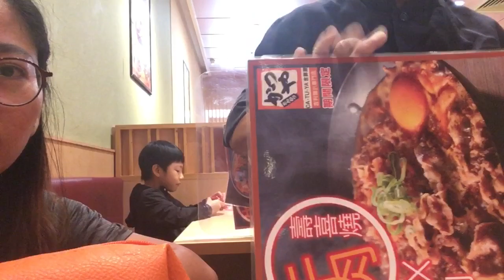MUKBANG AT CATUYA | JAPANESE RESTAURANT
Located at Shekmun station Exit C..

Highly recommended!